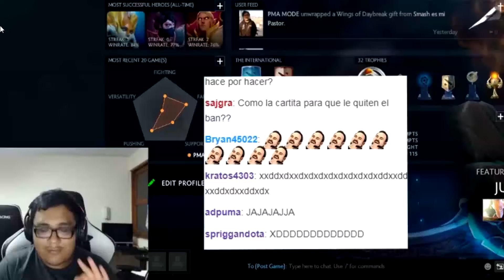Cómo hacer 322 ft. Cumbia de Smash + Donaciones Smash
Como hacer 322 ft. Cumbia de Smash.